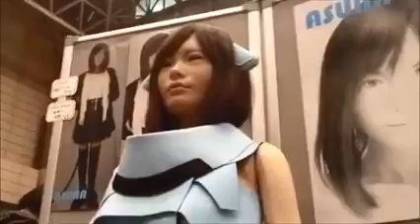Humanoid Robot Asuna